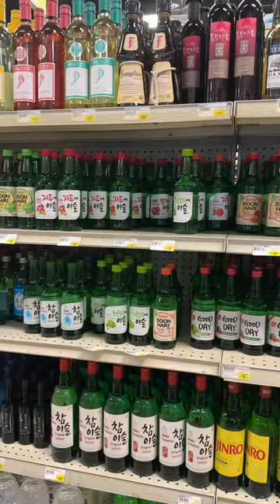Asian market grocery haul